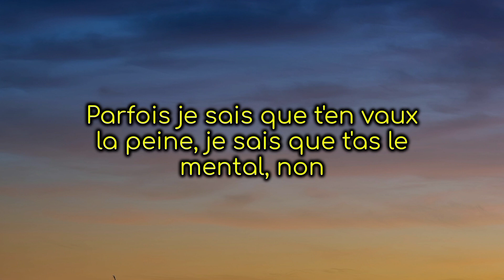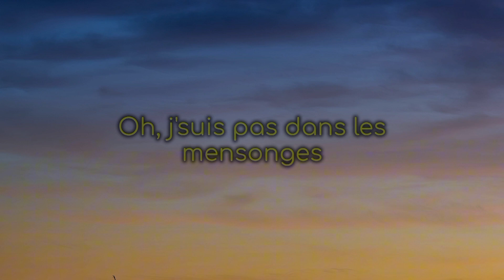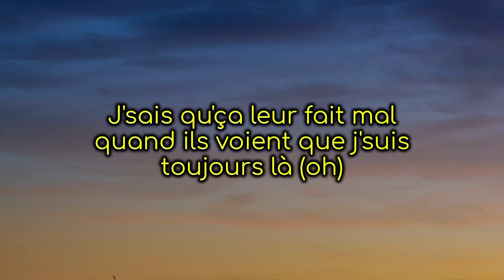Ronisia x Lisandro Cuxi - Chill (Lyrics)